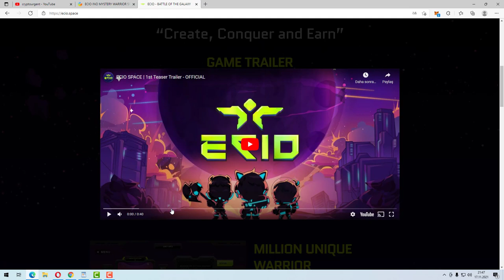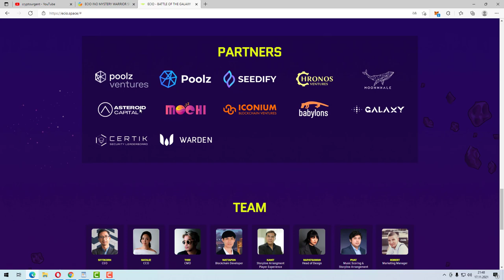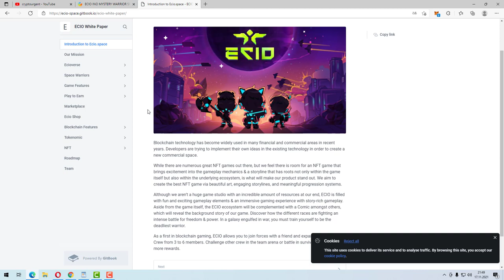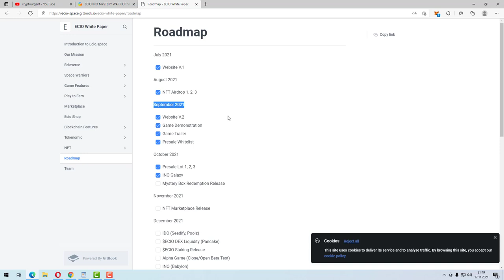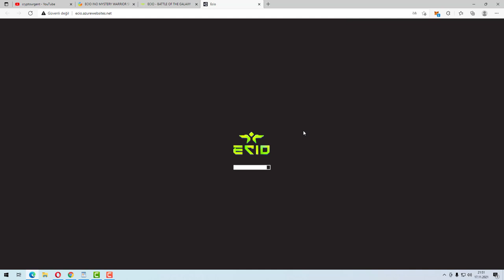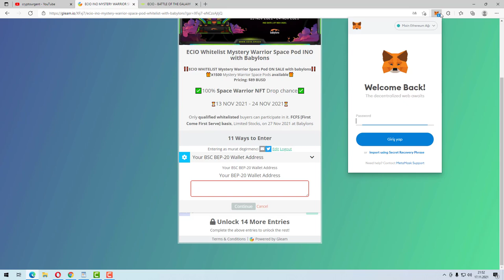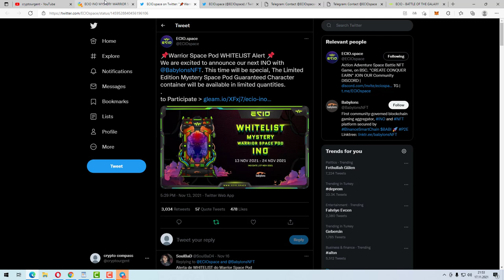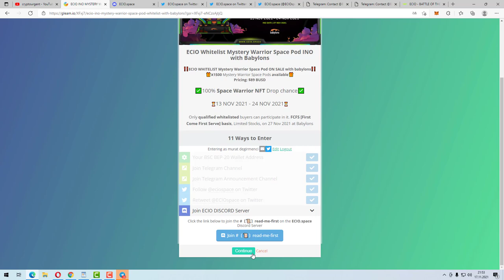What is Ecio Space? How to Participate in the Pre-Sale?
What is EcioSpace? How to Participate in the Pre-Sale?

All content on cryptourgent is provided for informational purposes, and is not an offer to buy or sell or a solicitation of an offer to buy or sell any product, service or investment. The opinions expressed on cryptourgent does not constitute investment advice and independent financial advice should be sought where appropriate. Trading is a highly risky activity that can lead to major losses, please therefore consult your financial advisor before making any decision. cryptourgent will not be held liable for any of your personal trading or investing decisions. cryptourgent will not be held liable for any losses that you may incur by speculating in the market.